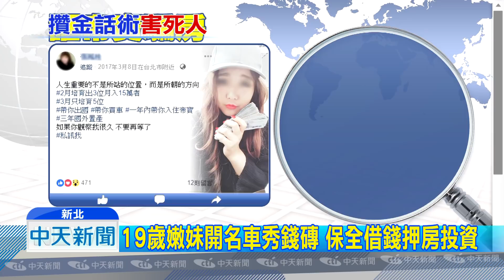20180810中天新聞 1年內住豪宅！ 19歲嫩妹騙投資 保全押房慘賠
一年內帶你入住帝寶！真的有這樣好康的事情嗎？一名19歲的張姓正妹，臉書上大秀名車、鈔票磚，宣稱跟著他投資保證獲利，還可以買豪宅，讓一名年僅22歲的李姓保全信以為真，月薪只有兩萬的他，借錢簽本票，甚至連家中房屋都因此被過戶，自責的他最終自縊輕生，現在包括女子及錢莊業者，都被檢方依法起訴。